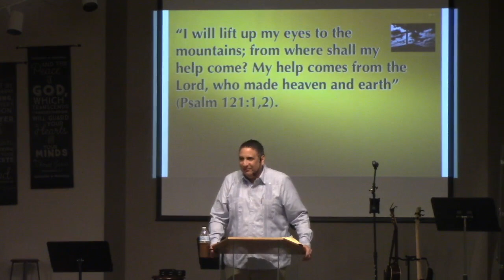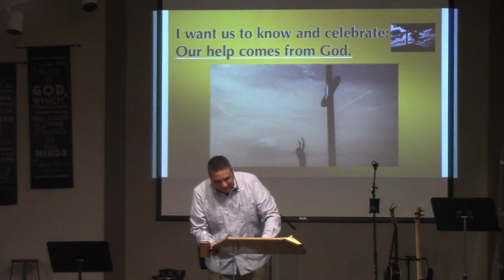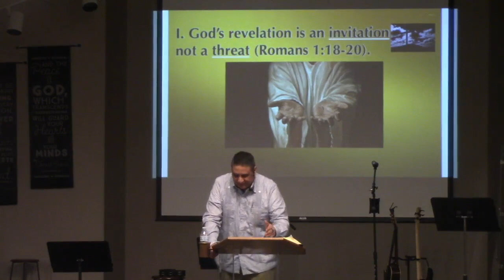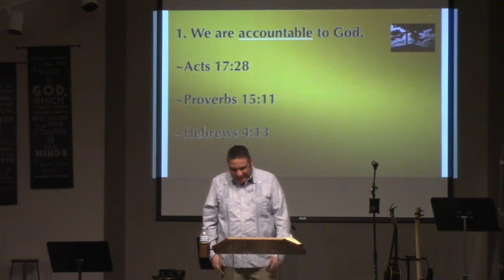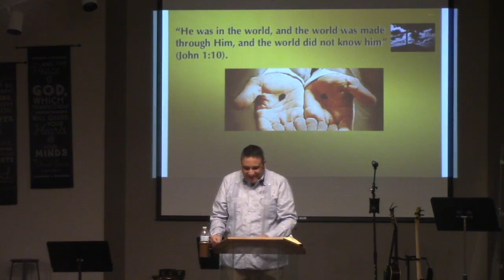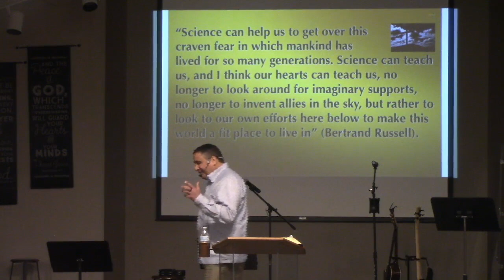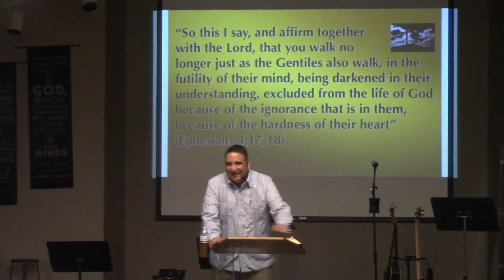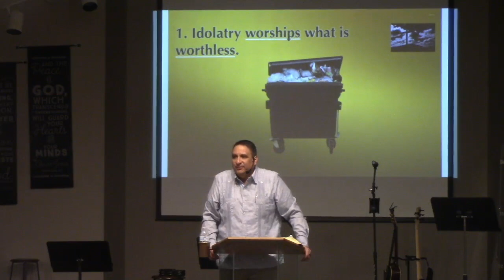1-16-22 Sermon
"The Blueprint of the Human Heart"
Romans 1:18-23